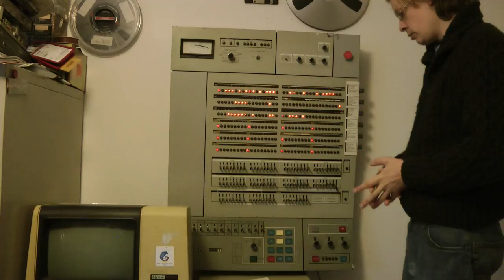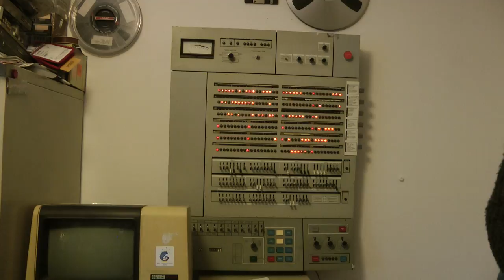IBM 360 emulator counting up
This IBM 360 model 65 console panel is hooked up to a - very incomplete - emulator running the IBM 7201-02 microprogram.

The program being executed:

000030: 1A 01 AR R0,R1 Add R1(1) to R0
000032: 47 F0 00 30 BC F,30 Branch unconditionally to 000030

(This is about all the emulator can do right now, but it proved the principles are correct).